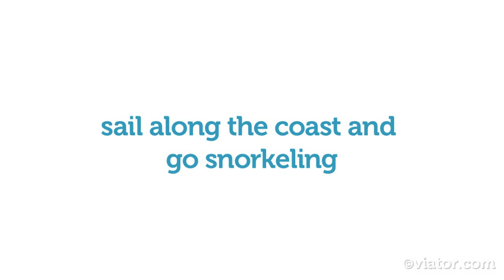Best of Barbados Tour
Explore some of the best sights of the island on a best of Barbados tour.
See the best of Barbados as you explore Harrison's Cave, feed monkeys at a wildlife reserve and snorkel with green sea turtles. With beautiful sights and fun activities, this tour will be the highlight of your Barbados vacation.